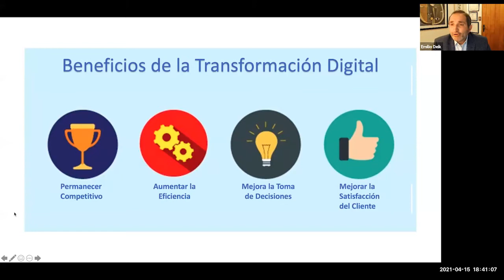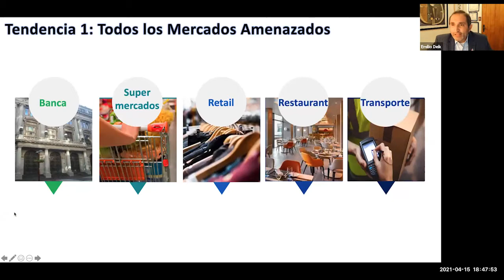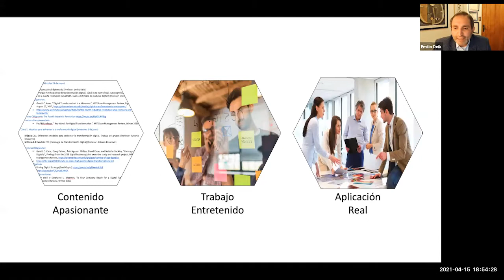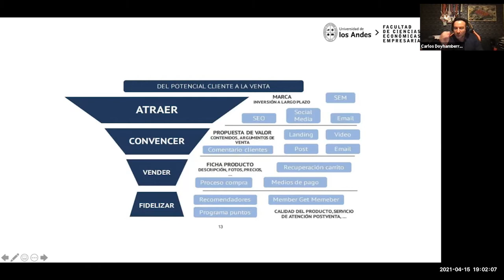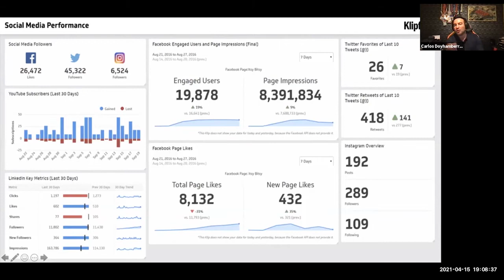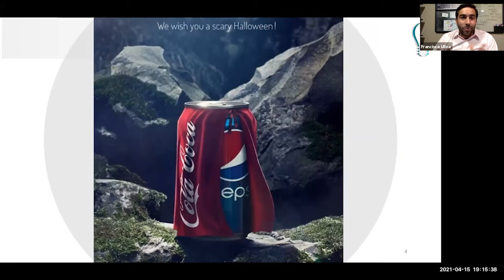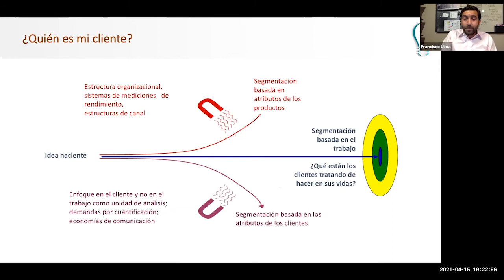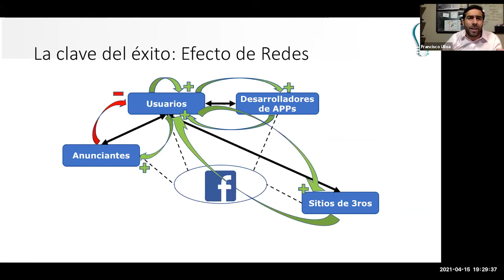Level Up 2021: Seminario Virtual "La transformación en la era digital"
Expone Francisco Ulloa, Vicedecano de Ingeniería Comercial, Emilio Deik, CEO de Azulean LATAM y Carlos Doyhamberry, Gerente General de la agencia de Marketing Digital y Consultora de Transformación Digital Think-Thanks.